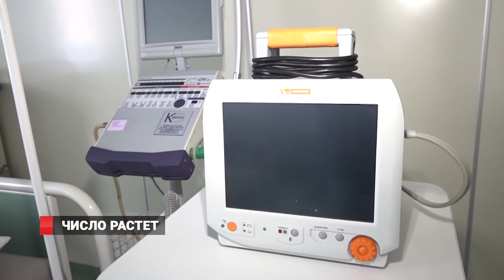Число заболевших растет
По данным оперативного штаба Приморья количество пациентов, нуждающихся стационарном лечении, ежедневно растет.  В связи с этим здравоохранение края продолжает  развертывание дополнительных ковидных коек.